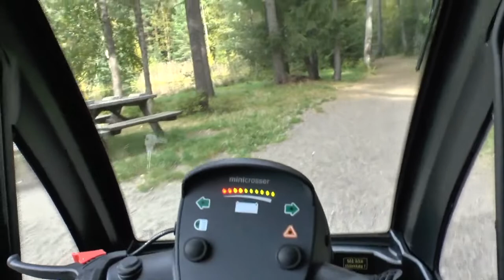Mini Crosser X1-CAB | Scooter de Movilidad con Cabina | Accessible Madrid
El Mini Crosser X1-CAB es un scooter de movilidad todoterreno fabricado en Escandinavia, específicamente diseñado para las duras condiciones climatológicas de los países nórdicos. Este es el scooter eléctrico más vendido en el norte de Europa.

Con el scooter de movilidad Mini Crosser X1-CAB siempre estará caliente y seco durante todo el año. La cabina protege al usuario de la lluvia y el frío. Como opción, puede pedir la cabina con calefacción, por lo que incluso en invierno puede salir al exterior. La cabina estándar está equipada con limpiaparabrisas eléctrico. Las ventanas de las puertas laterales se pueden abrir para que entre el aire fresco, y las puertas se pueden cerrar con llave. La cabina es especialmente adecuada para personas con discapacidad pulmonar y respiratoria.

El scooter de movilidad Mini Crosser X1-CAB se caracteriza por un buen espacio y un bajo nivel acústico. La visión desde la cabina es buena debido a las ventanas grandes, pero también puede equiparse con una cámara orientada hacia atrás (accesorio) para tener una mejor visión cuando se conduce marcha atrás. En verano, las puertas se pueden quitar y guardar. La gran ventana delantera y trasera, es de vidrio de seguridad resistente a los arañazos.

La amplia gama de asientos y accesorios puede satisfacer todas las necesidades. Los asientos están disponibles en anchos que van desde 34 a 70 cm. En el catálogo adjunto a la ficha de este producto, pueden ver todas las opciones de personalización.

El modelo Mini Crosser X1-CAB está diseñado para personas de hasta 175 kg en su versión estándar. La versión HD del modelo M puede transportar hasta 250 kg, pero solo como una versión de 10 km/h.

El Mini Crosser de 4 ruedas está clasificado como un vehículo de clase C de acuerdo con la clasificación europea de scooters eléctricos. Cumple con la Directiva de Dispositivos Médicos 93/42 / ECC.

Características
Altura de transporte sin asiento - 69 cm.
Longitud - 140 cm
Con ruedas antivuelco - 148 cm.
Ancho, sin asiento y otros accesorios - 68 cm.
Radio de giro / radio 345 cm / 172,5 cm
Peso sin asiento y baterías de 124 kg.
Velocidad - 10 -13 y 15 km / h.
Asientos de 34 a 70 cm.

Mini Crosser X1-CAB :
Suspensión: una suspensión trasera única y ajustable.
Ruedas - opcional a prueba de pinchazos.
Autonomía: diferentes tipos de batería disponibles con alcance hasta 50 km con baterías de 85 Ah.
Tubo del asiento - asiento regulable en altura sin herramientas.
Luces traseras e intermitentes (LED)

El modelo Mini crosser X tiene una nueva suspensión para una mejor absorción de impactos y comodidad. También facilita la superación de obstáculos y evita golpes y vibraciones en el manillar al circular por terrenos irregulares. Se entrega de serie con espejos y cesta. El modelo también se puede suministrar con calentador. El nuevo sistema de calefacción tiene pantalla digital con control de temperatura ajustable.

Los asientos ERGO2 ofrecen mayor libertad y mejor calidad de vida
Ángulo del asiento:
El ángulo del respaldo se puede ajustar 45° hacia atrás y 90° hacia adelante. Esto se hace tirando del asa en el lado derecho del asiento.

Anchos de asiento 35-40-45 y 50 cm, todos ellos regulables individualmente.

El Mini Crosser está disponible en color naranja metalizado

Accesorios:
Espejo retrovisor
Cesta / bolsa - delantera y trasera
Soporte de bastón / muleta
Remolque
Opción de control de potencia
Soporte de reposapiés y piernas.
Neumáticos especiales
Cinturón de seguridad
Opciones eléctricas
Etc.

Ficha técnica:
Altura de transporte: 161,5 cm
Longitud total: 161 cm
Ancho total: 76 cm
Peso total incl. baterías, sin asiento: 217 kg
Peso total incl. baterías y asiento: 243 kg
máx. velocidad: 15 km/h
Radio de giro: 165 cm
máx. estándar de peso del usuario: 175 kg
máx. peso del usuario con accesorios: HD 200 kg
máx. distancia de conducción con baterías de 56 Ah Hasta 35 km
máx. distancia de conducción con baterías de 85 Ah Hasta 60 km
Color estándar Naranja metalizado

*Datos proporcionados por el fabricante
Garantía: 2 años en el scooter y 6 meses en las baterías
Consúltenos para ver los diferentes accesorios opcionales de este scooter
IVA (21%) y transporte incluidos
Se aplicara IVA reducido (4%) a clientes que presenten certificado 33% minusvalía o superior

Si desea obtener más información, le invitamos a conocer ACCESSIBLE MADRID en nuestra web